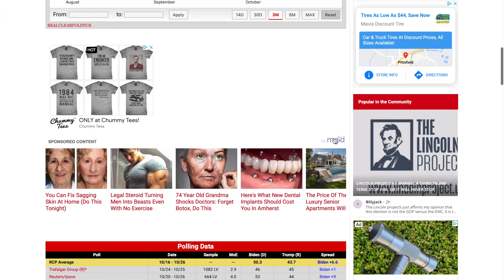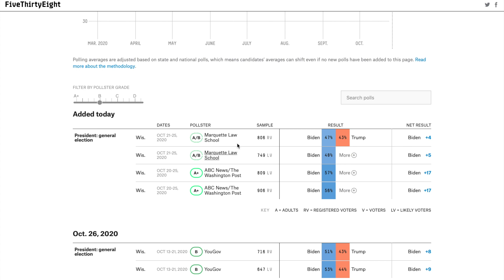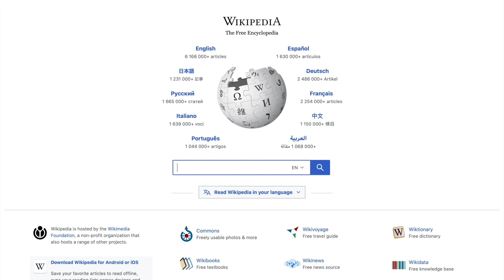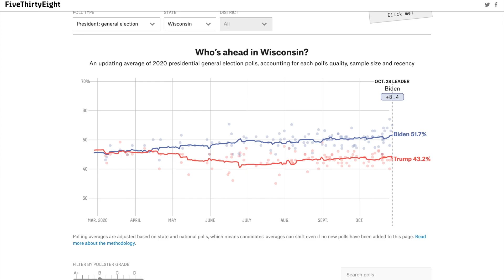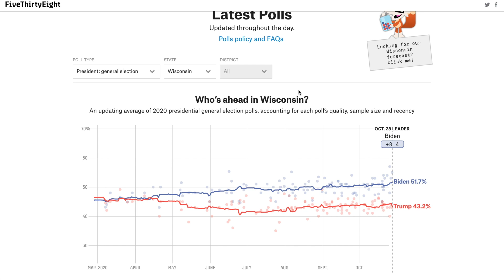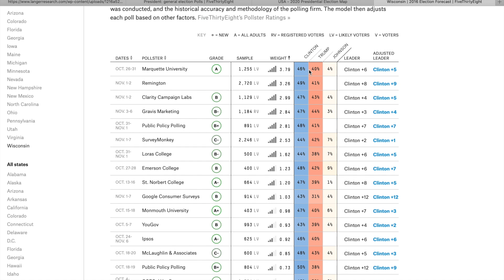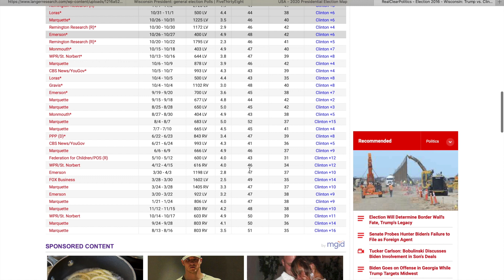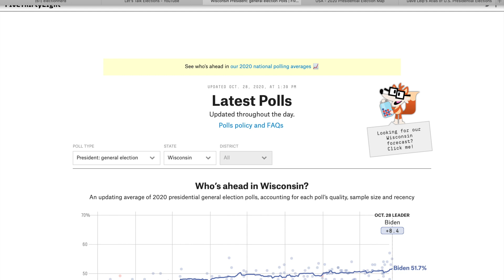Brand New Wisconsin Poll Shows Biden up 17% - 2020 Election Battleground Analysis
In this video I discuss the new Wisconsin poll that has Joe Biden leading by 17%, as well as Wisconsin in general in the 2020 US Presidential Election. Enjoy!